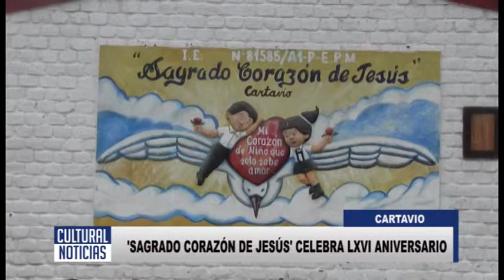CARTAVIO I E SAGRADO CORAZÓN DE JESÚS CELEBRA LXVI ANIVERSARIO